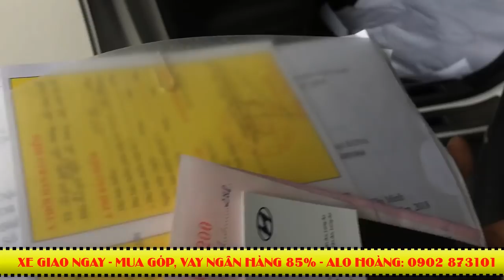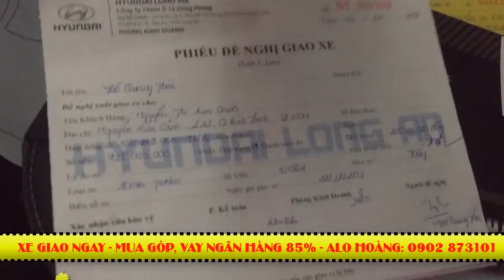ĐĂNG KIỂM KONA 2.0 ĐẶC BIỆT, KONA 1.6 TURBO ,GIAO XE CHO KHÁCH | Hyundai Kona 2021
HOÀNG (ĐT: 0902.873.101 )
🚗CÓ XE GIAO NGAY
🚗 MUA XE TRẢ GÓP
🚗 HỖ TRỢ VAY NGÂN HÀNG 85%

KONA CUỐI NĂM LẠI HOT ( KONA TIÊU CHUẨN, KONA ĐẶC BIỆT, KONA TURBO) | KONA STANDARDS, KONA SPECIAL, KONA TURBO
Hyundai Kona gồm 6 màu cơ bản : đỏ - đen - trắng - bạc - vàng cát - xanh dương .